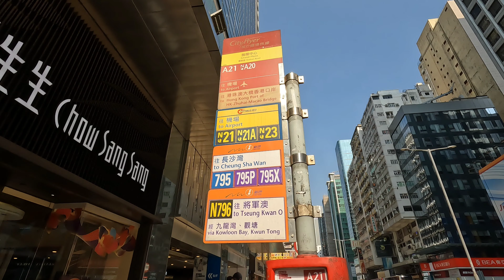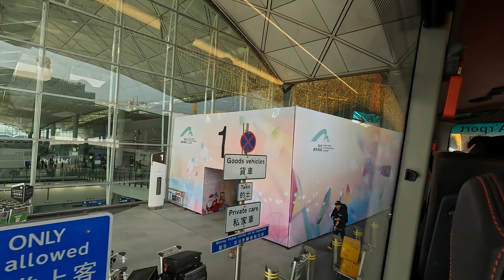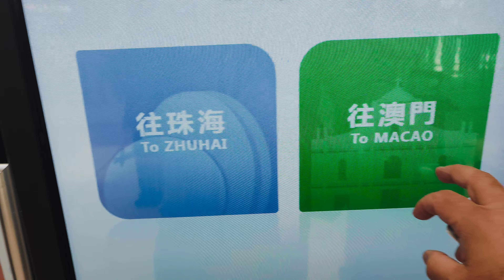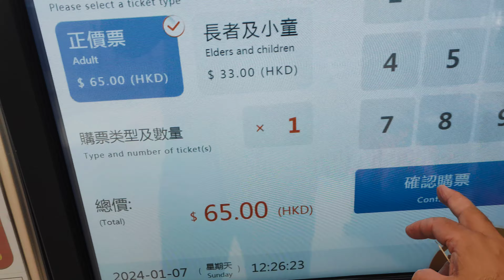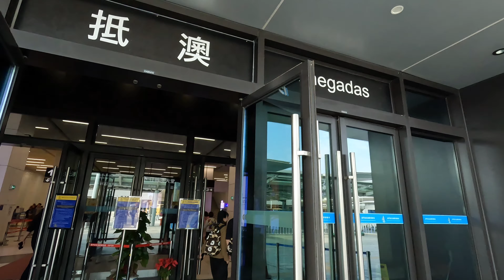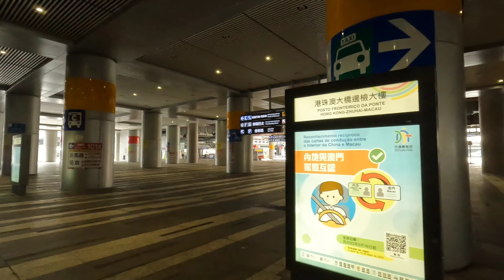Macau Day Walking Tour 4k | The Las Vegas of Asia Macao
macau walking tour 4k
macao walking tour 4k
macau tour 4k
macau city walking tour
macau
macao walking tour
macau 4k walk
macau china walking tour
macau china 4k
macau 4k
macau walking tour
macau china 4k
the las vegas of asi
hong kong walking tour 4k
walking tour in macau
macau casino tour
macau china
macau tour 2023
walking tour
macao china
macao
macau night walking tour
walking
walking in macau
macau evening walking tour
macau walk